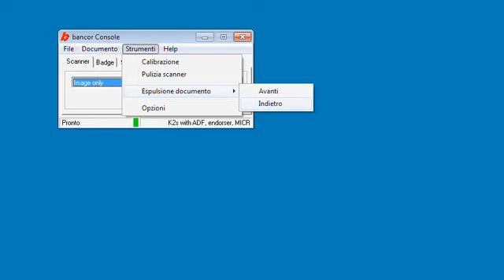Rimozione documenti inceppati Lector K2s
Rimozione di documenti inceppati dal Lector K2s